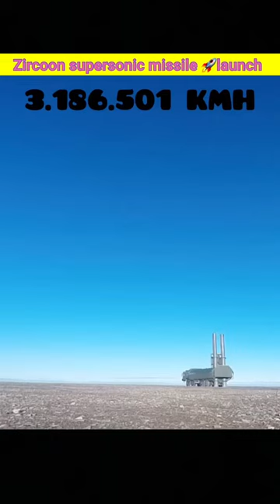Zircon supersonic missile 🚀launch